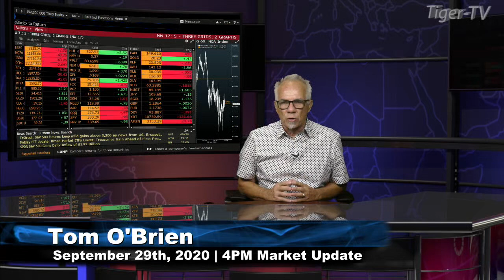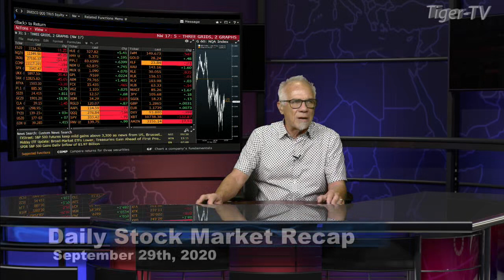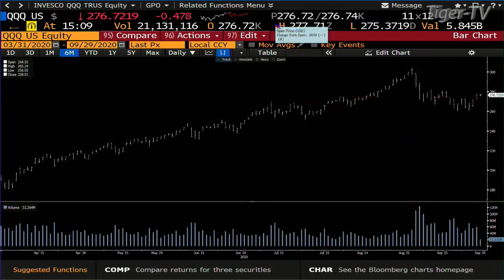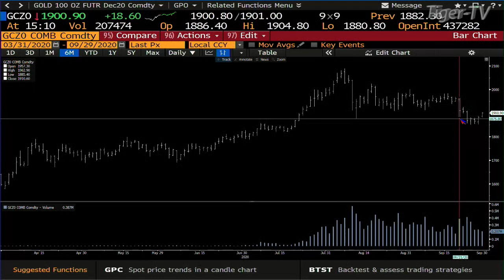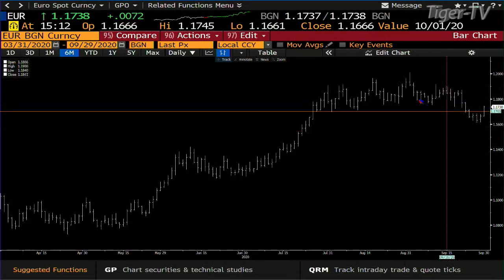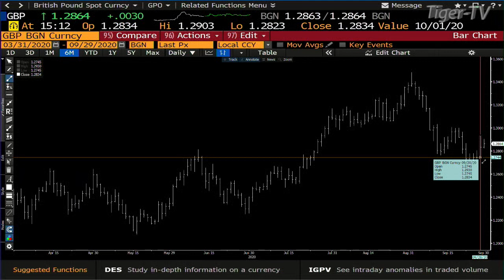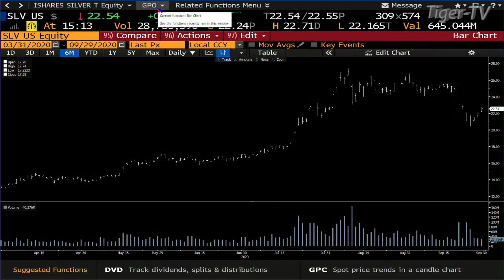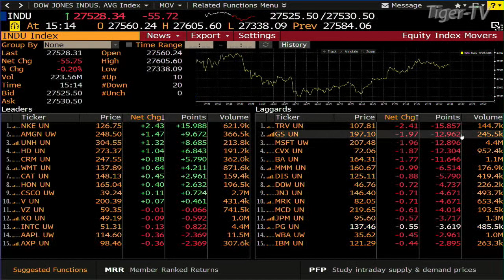September 29th, Daily Stock Market Recap with Tom O'Brien - 2020